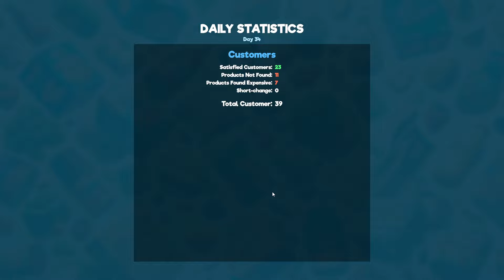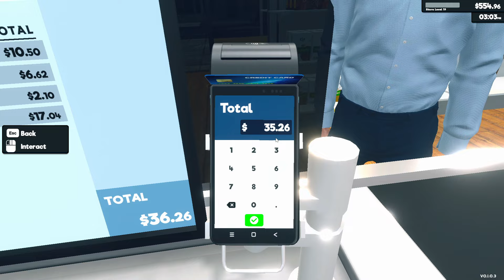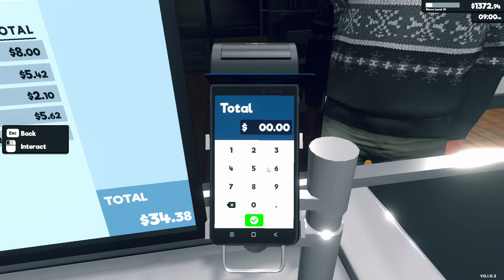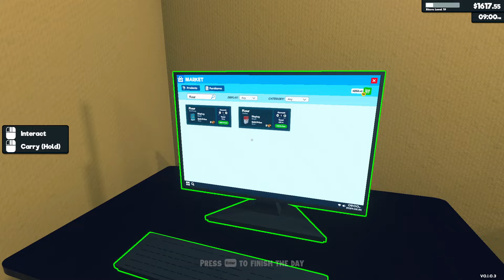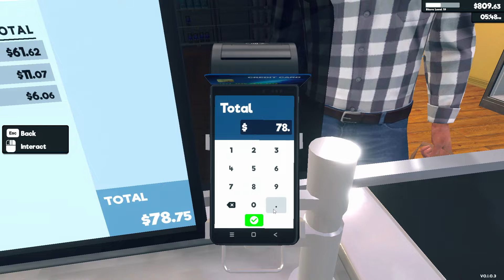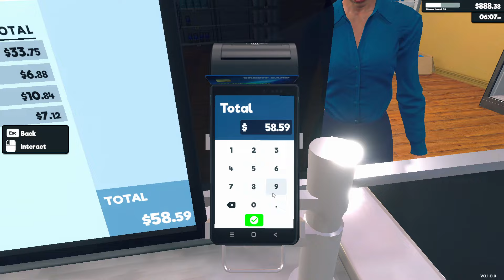Supermarket Simulator | Ep7